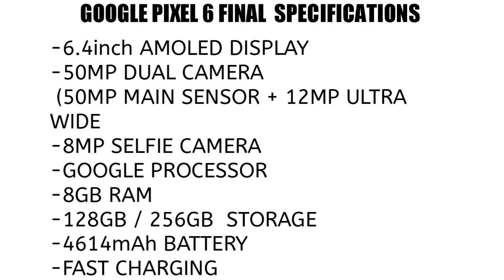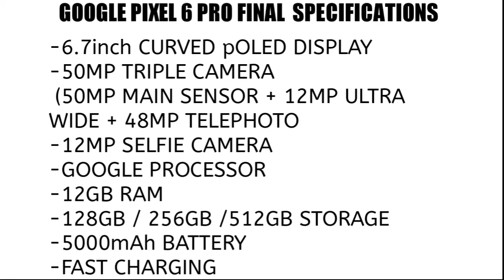GOOGLE PIXEL 6 & PIXEL 6 PRO Launch Date & Price In India| Pixel 6 Series Features & Specifications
About Video: In this video I am going to tell you the price & specifications of Google Pixel 6 series Smartphone
Google pixel 6 & Pixel 6 Pro.
These are the final specifications & price.